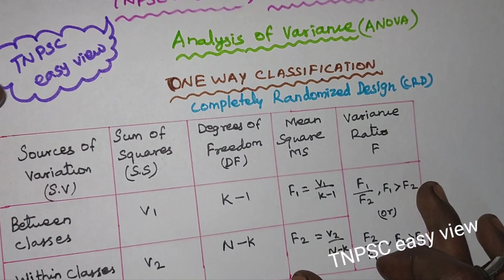ANOVA|One way classification|CRD|TNPSC easy view |TRB|Statistics2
In this video we see the analysis of variance test in only classification

4) எதிர்ச்சொல்லை எடுத்தெழுதுதல்

5)பொருந்தாச் சொல்லைக் கண்டறிதல்